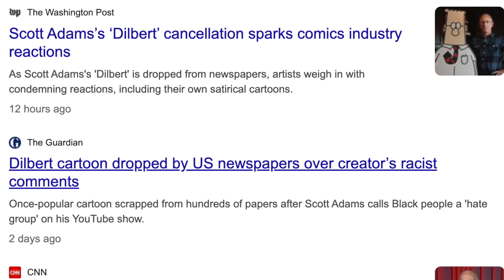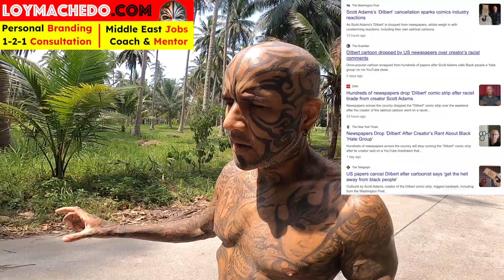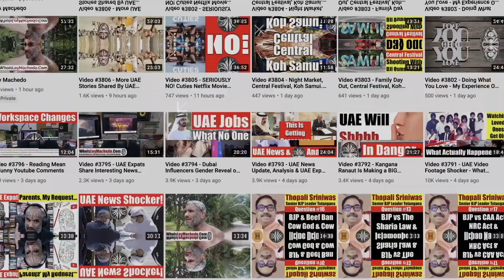Scott Adams Controversial Comments & Why The US Media Is To Blame For Americas Problems - Video 6463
In this video, I share my thoughts on the topic of Hundreds of newspapers dropping ‘Dilbert’ comic strip after a tirade from creator Scott Adams.
Loy Machedo
TO JOIN MY PRIVATE FACEBOOK GROUP
loymachedo shares
Scott Adams Controversial Comments &
Why The US Media Is To Blame For Americas Problems